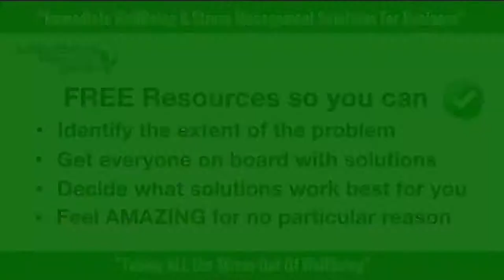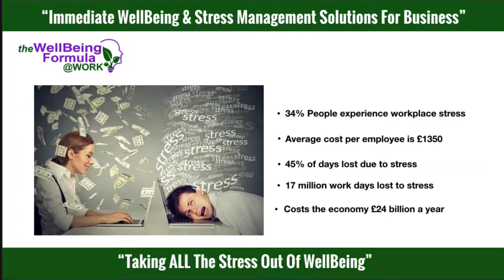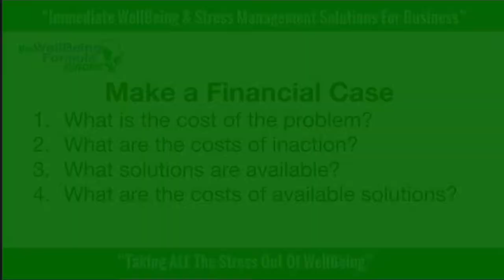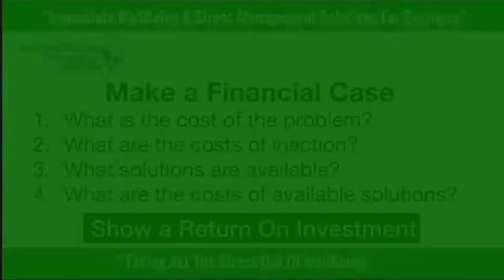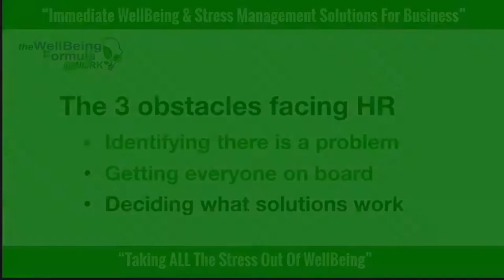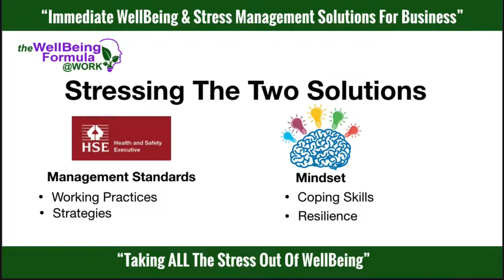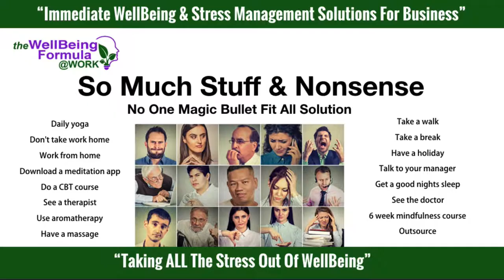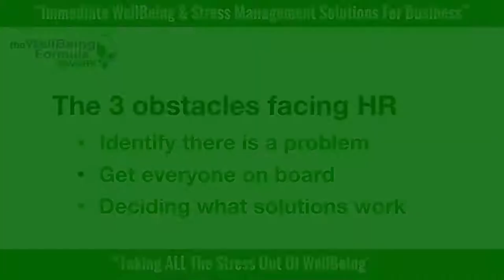WellBeingFormula@Work FREE Stress Management Resources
If you are serious about stress management here are some free resources only available through this web